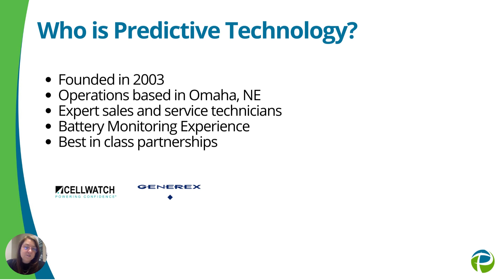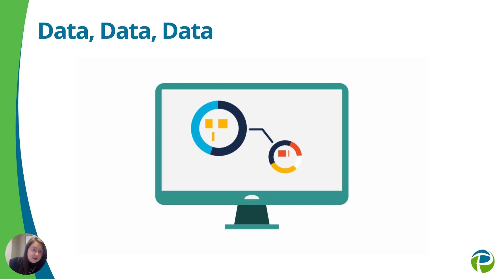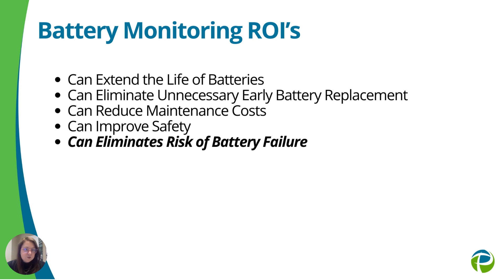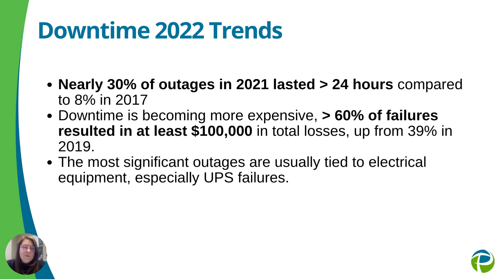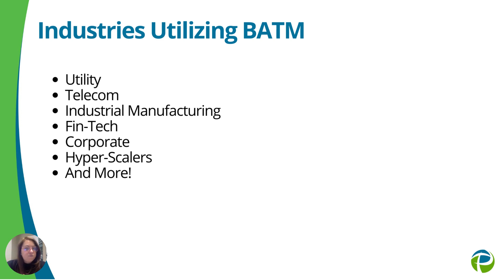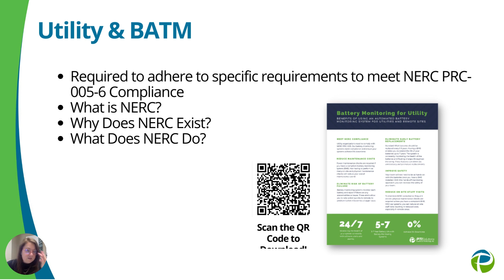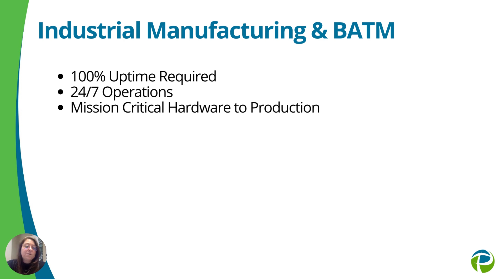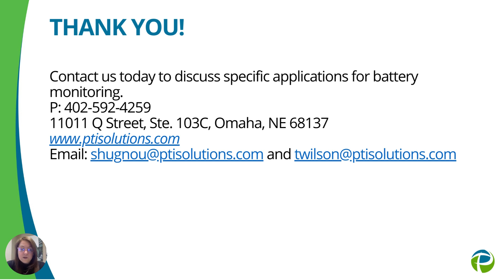Why Battery Monitoring Monitors the World webinar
Battery monitoring has become a must-have monitoring piece for critical facilities in all industries but this wasn't always the case. Often in data centers and critical facilities batteries were neglected until an issue arose. As a result, multiple blackouts led to a more proactive approach when it comes to data center batteries. Learn more about why batterymonitoring is the silent hero, monitoring the world to keep the power moving.